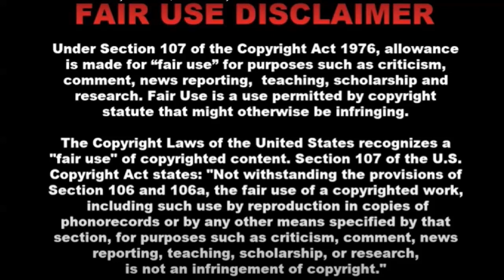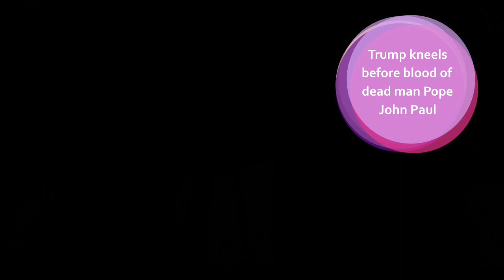Nostradamus, Kim Clement, and Other Seers - Dead & Alive-Susan Puzio with Jackie Alnor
Nostradamus, Kim Clement, and Other Seers - Dead & Alive-Susan Puzio with Jackie Alnor. We discuss the Trump prophecies, of Lance Wallnau and Kim Clement. Also, all the crazy news of the day.